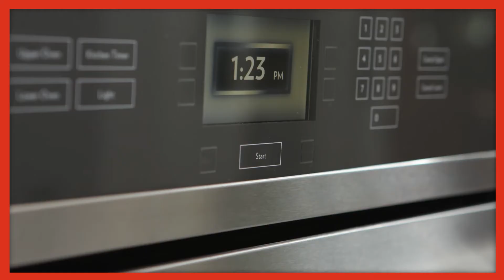Best Cast Iron Cornbread Recipe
Mark Twain famously said, “Perhaps no bread in the world is quite as good as Southern cornbread, and perhaps no bread is quite so bad as the Northern imitation of it.” Whether you love your cornbread Southern style or Northern style, this comfort food is a must-have come the holiday season.

There is no denying that this beloved dish has been bringing families together at dinner tables for hundreds of years. Here is a cornbread recipe that just might be the best cast iron cornbread recipe you’ve ever had. We hope it doesn’t cause controversy in your household, but rather brings you and your family a new appreciation for this beloved comfort food.